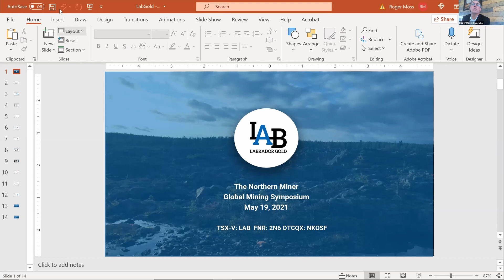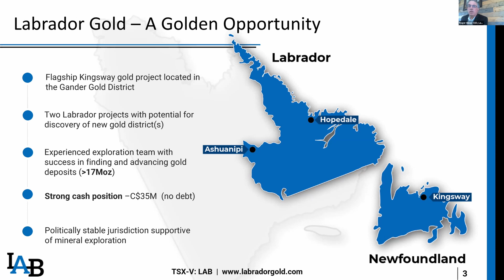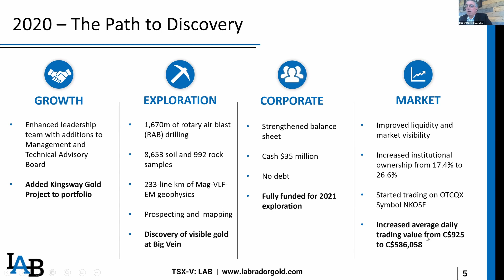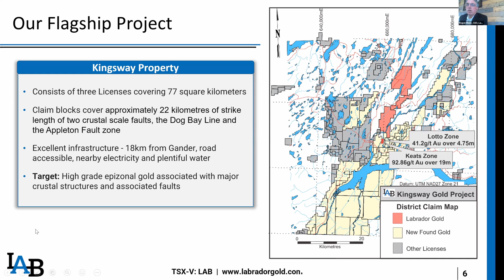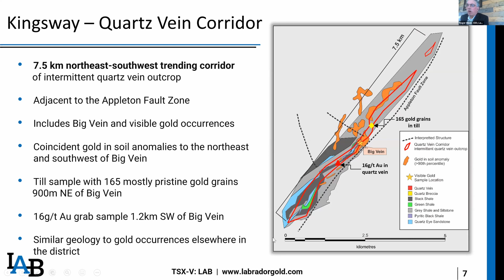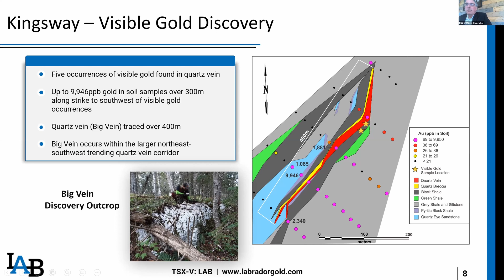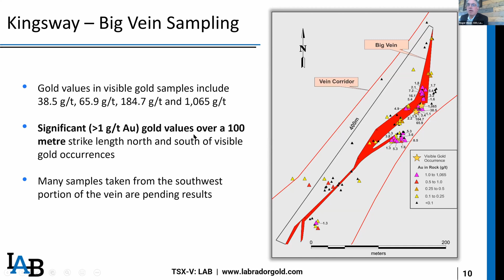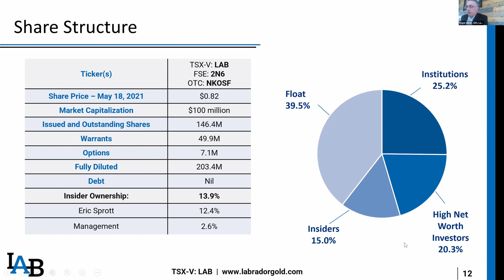Labrador Gold Investor Presentation | GMS2021 - May 19, 2021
Labrador Gold Investor Presentation | GMS2021 - May 19, 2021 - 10:25am

Roger Moss, CEO, Labrador Gold